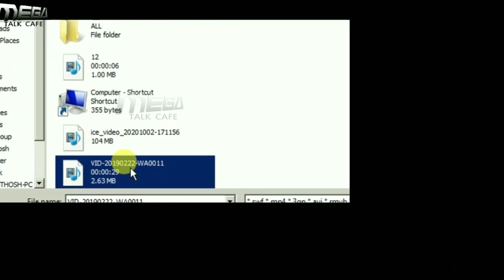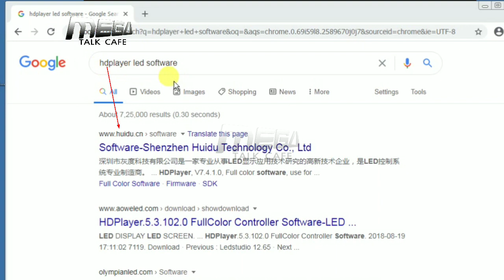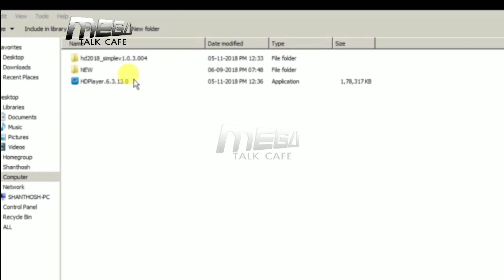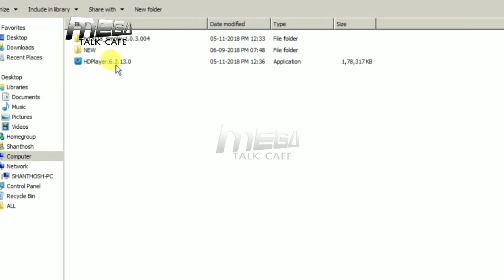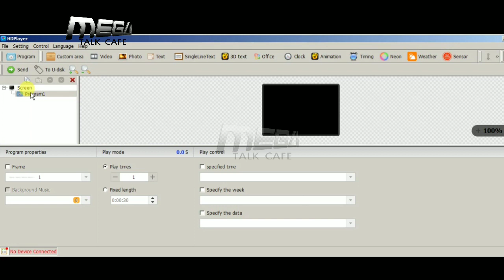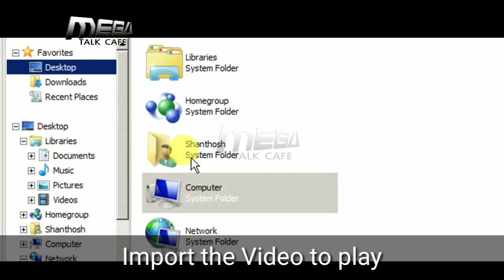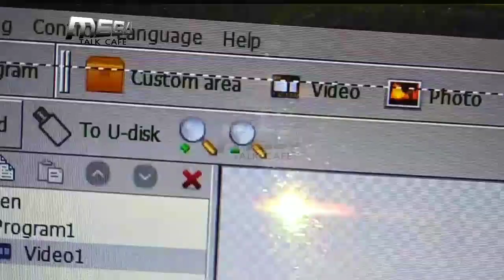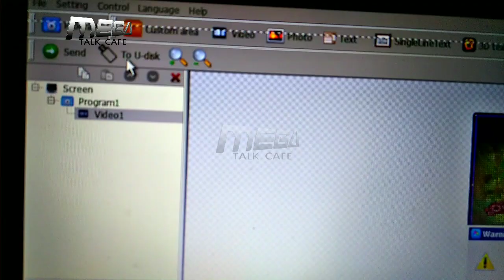HOW to Use LED VIDEO WALL SOFTWARE | HDPlayer | D10 D20 D30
LED VIDEO WALL, VIDEO PART:2
How to easy install HDPlayer.5.3.102.0 Full Color Controller Software in D10/ D20/D30 Controller Card.
The controller can connect to the computer directly. It can also connect to the computer via the Router or WIFI, No need to do network setting. When connected with computer, the network port (The Green light always flicker, then wait for few seconds (Windows XP need more than 50 Seconds, Windows 7 only need 40 Seconds). When the right corner of computer show Network normal (see below), it means it have been connected of network. Plug U-Disk into PC, click (control)- (export to U Disk) or click Export to UDisk on tool bar, choose “Update Program”, programs will be exported into U-Disk. Plug U-Disk into control card, program on U-Disk will be copied to the card’s storage board; screen will come out the tips.
Take away the U-Disk after copy. Screen will display the new program. Repeat same operation when renew program. USB extension cable should be within 5m. Choose “Display” after exporting program to U-Disk. Control card will display contents on U-Disk after inserting U-Disk into card. (No need to restart computer, program will begin display once inserting U-Disk into card). By this way, users can extend programs contents according to memory of U-Disk. 5m USB extension cable also support for U-Disk Display. Using password：When tick it, users will need to input password to enter “hardware setting”、“firmware upgrade” or cancel password; Or else, software will regard user as administrator thus no need to input password.